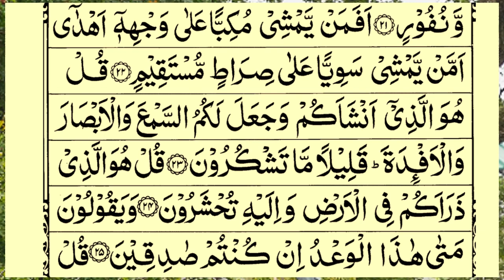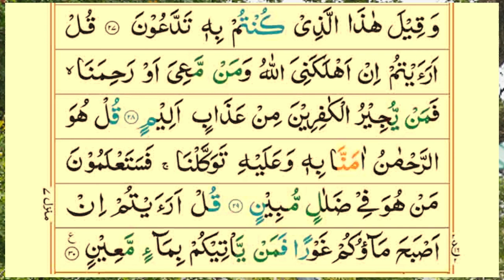Surah Al-Mulk full || By Sheikh Sudais With Arabic Text (HD) |سورة الملك| beautiful recitation-48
Video Title
Surah Al-Mulk full || By Sheikh Sudais With Arabic Text (HD) |سورة الملك| beautiful recitation-48 | Quran Tilawat TV
Voice: Qari e Quran Muhammad Minar Islam
 Lyrics: Quran Sharif
Video Editing ; Muhammad Sahriyar
Subject: Surah Mulk Shareef Only Tilawat Quran

surah mulk bangla anubad shah
surah mulk by ridjaal ahmed
surah mulk bangla ortho soho
surah mulk by imam faisal
surah mulk by omar hisham al arabi
surah mulk by asma huda
surah mulk bangla lekha